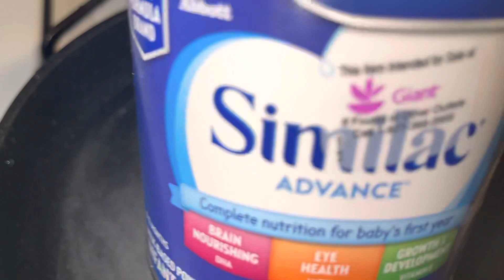Fastest way to make baby’s food 🍱 Khaling Siblings Vlogs👩‍❤️‍👩🥰